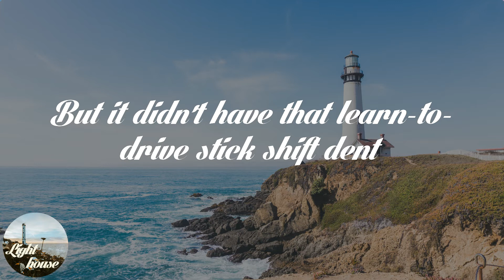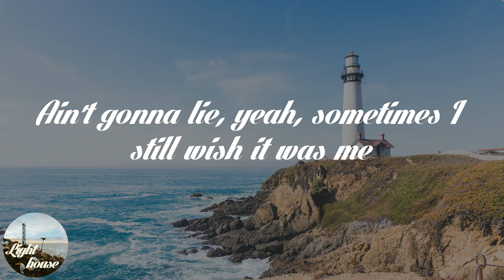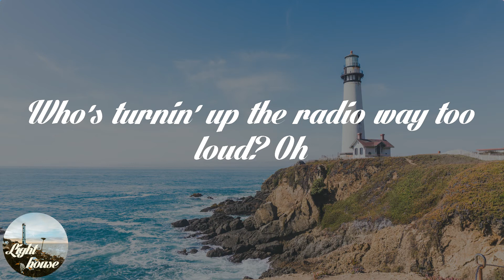MacKenzie Porter - Pickup (Lyrics)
🌤️ Lyrics: MacKenzie Porter - Pickup:
Saw a '95 F150 at a stoplight
Looked a lot like yours
But it didn't have that learn-to-drive stick shift dent
That I put in the door
Or that Sunshine State sticker on the gate
We got in a spring break town
Damn, it's been a minute since I've been in it
Now I'm thinkin' 'bout
Whose hand's out the window when the window's down?
Ain't me, ain't me no more
Who's turnin' up the radio way too loud?
I did when I was yours
Whose beer bottle buzzin' on that backseat
Got you parkin' lot parkin' like you're seventeen
Whose new perfume is fadin' mine out?
Who's that pickup pickin' up now?
Who's that pickup pickin' up now? Yeah
Who's that pickup (who's that pickup pickin' up now?)
Do you keep a hoodie in the backseat like you did for me
In case she gets cold?
Is my cherry lip gloss still there in your glove box?
Wonder if she knows
That I was her last summer
Laid back in your shotgun seat
Ain't gonna lie, yeah, sometimes I still wish it was me
Whose new perfume is fading mine out?
Who's pickin' up the phone on a Friday night
When you call saying' "Babe, be ready in five"
When you pull in the drive who's climbin' inside
Makin' memories with you that could've been mine
Who's turnin' up the radio way too loud? Oh
Who's that pickup pickin' up now? (who's that pickup pickin' up now?)
Who's that pickup pickin' up now? (yeah, baby, who ya pickin' up now?)

🌤️ Share MacKenzie Porter - Pickup with your friends!